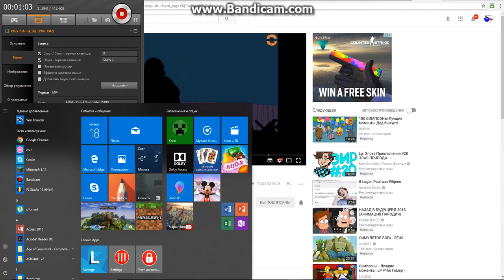Reus №1 начала игры